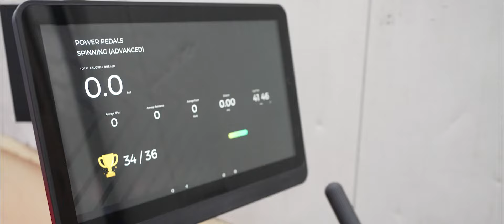Strategy Meet 2021 ft Kapil Dev | Cult Fit | Event After movie | Filmbaker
Strategy Meet 2021 ft Kapil Dev | Cult Fit | Event After movie |

Filmbaker is one of the best video production company in Bangalore and Delhi. It's a one-stop solution for all visual content needs.

Our expertise includes TVC, Digital Ads, 2D Animation videos, Motion Graphics videos, Corporate videos, Branding stories, Marketing videos, Demo Videos, Testimonial videos, Event Coverage & Highlights, Explainer videos, Documentaries, Photography, Post-Production services, and a lot more.

We give heed to the needs and understand them to create creative solutions & personalized engagements with a perfect blend of storytelling and visual appeal.

Over the past four years, we have had the privilege to work with over 120 clients across the world that including Google, Facebook, TKM, Kingfisher, Pantaloons, Cultfit. We deliver videos with high-quality visuals and compelling storytelling.